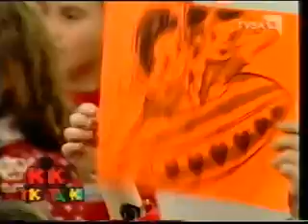KULT, SPAJALICA, Škola prijateljstva, KIKE TIKE TAČKE, TVSA 3.dio